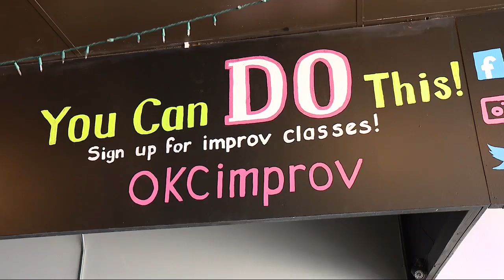LETS GET FUNNY AT THE OKC IMPROV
IF YOU WANT TO GO SEE A SHOW OR EVEN TEST YOUR SKILLS ON STAGE OKC IMPROV MAY BE THE SPOT FOR YOU. EXPERIENCED OR BEGINNER THEY WELCOME EVERYONE.